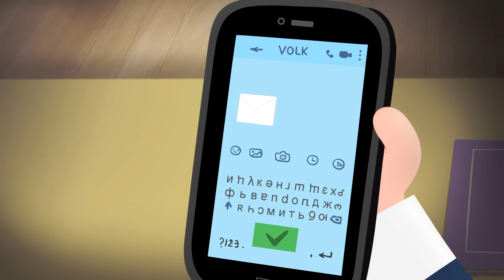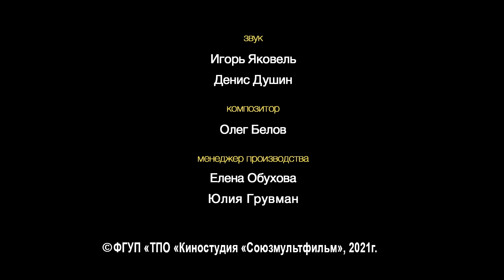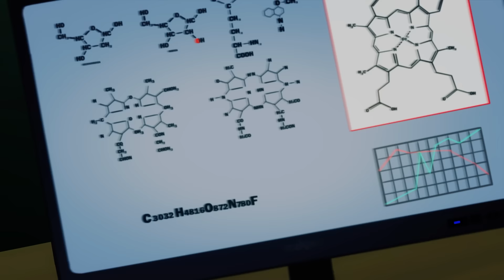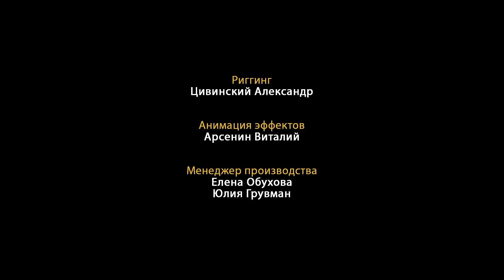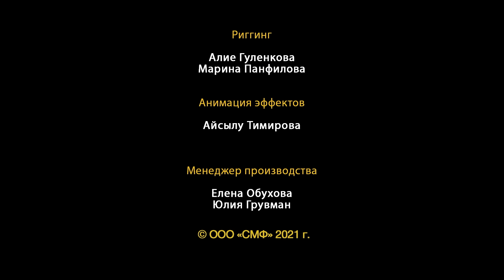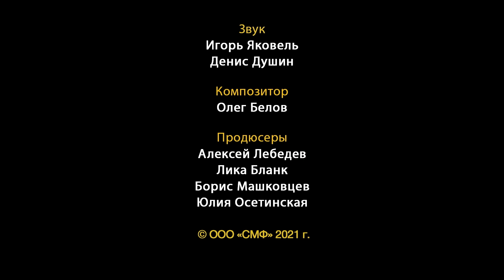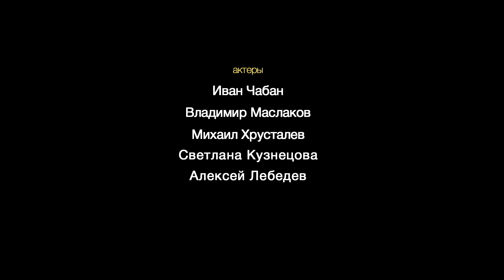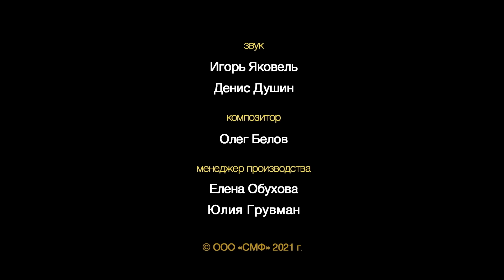🐲 Приключения Пети и Волка - Ужасы на Хэллоуин | Фантастический мультик! HD💡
Юмористический мультсериал о приключениях городского мальчика Пети и его волшебного друга Волка – гостя из вселенной, населённой персонажами из сказок и легенд.